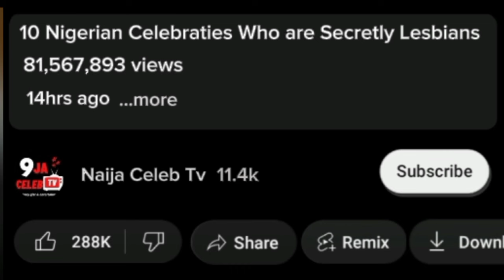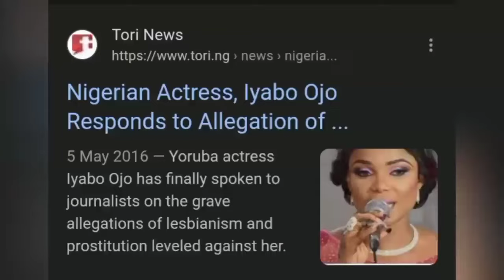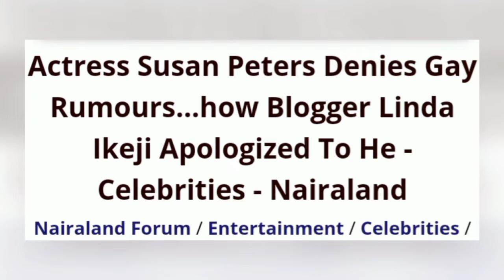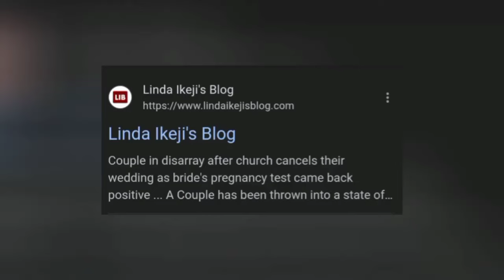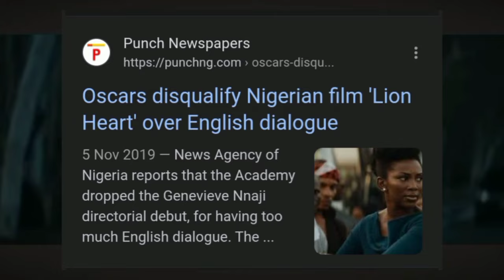10 NIGERIAN CELEBRITIES who are secretly LESBIANS.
Hi guys, in this video we will be revealing to you some Nigerian celebrities who are secretly lesbians. There’s been a lot of rumors lately about some celebrities in the Nigerian entertainment industry who are into lesbianism and same sex relationship and we will satisfy your curiosity in this video. So make sure you watch this video till the end to find out.

Naija Celeb TV posts entertaining contents, celebrity gists and trending happenings in the Nigerian entertainment industry.